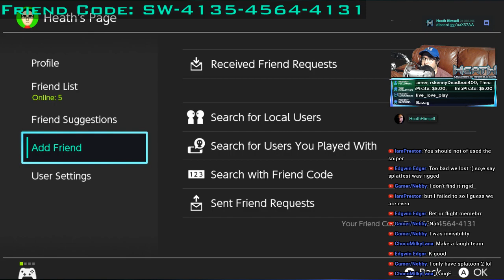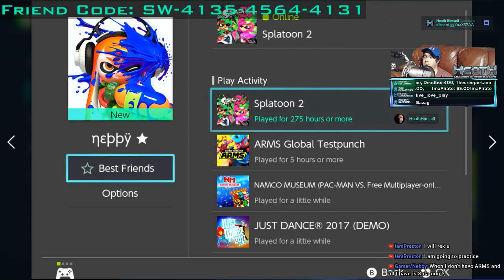Skinamarinky Inky Ink, Skinamarinky Doo, Let's Splat-Toon